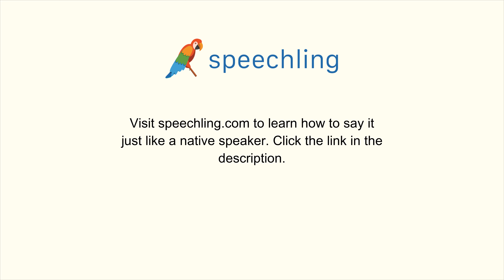How to say "Tie" in Korean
Male Voice:
메다

Female Voice:
메다

Male Voice Translation:
Tie

Female Voice Translation:
Tie